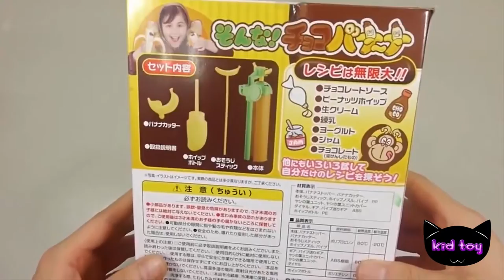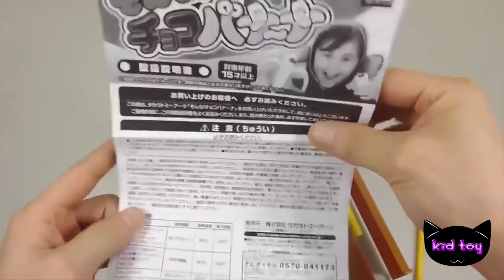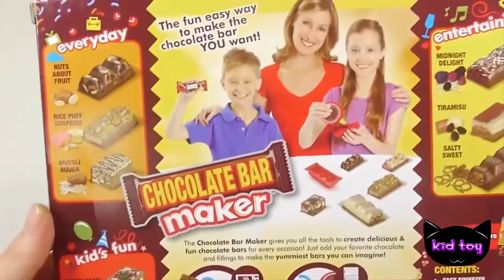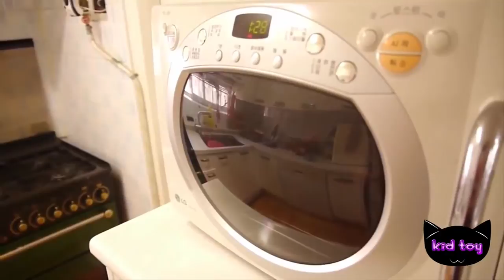바나나 색상 초콜릿 레시피 요리 장난감에 초 코를 확인 하는 방법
아이 들 장난감 바나나 색상 초콜릿 레시피 요리 장난감에 초 코를 확인 하는 방법